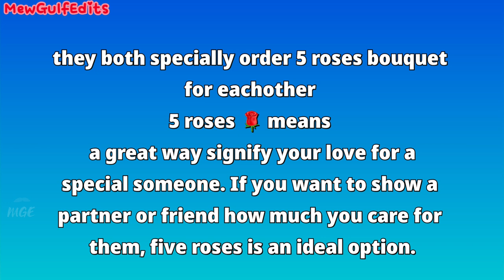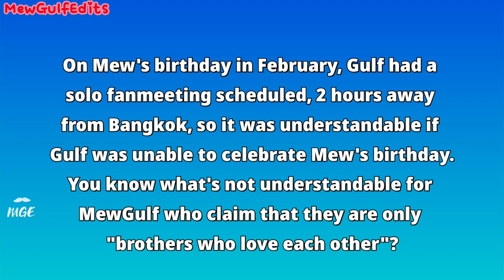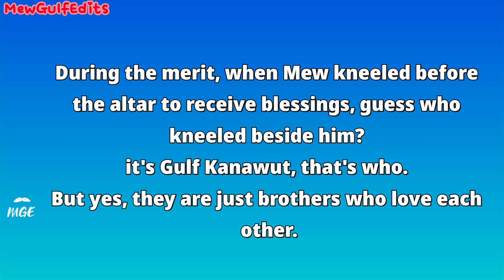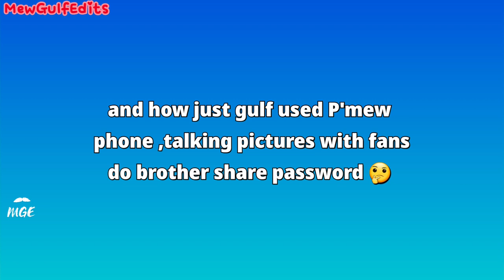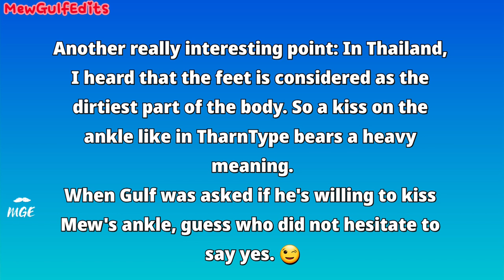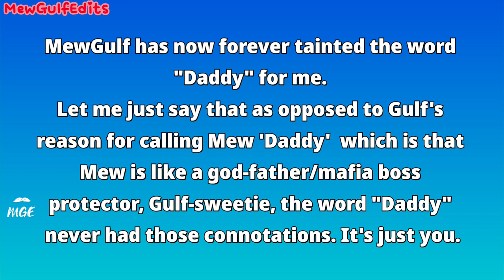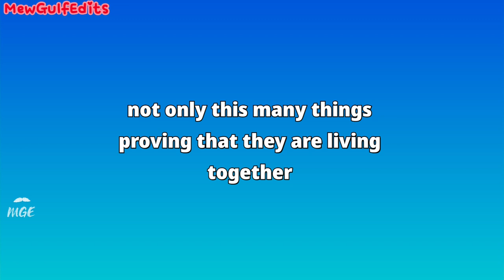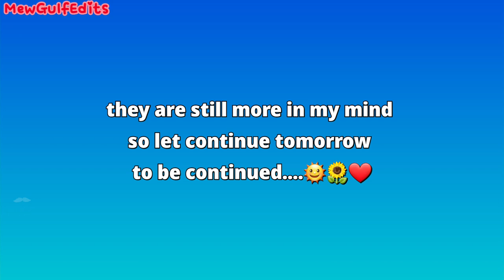mewgulf love eachother more than brothers 🌞🌻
sub : MewGulfEdits

editing: MewGulfEdits